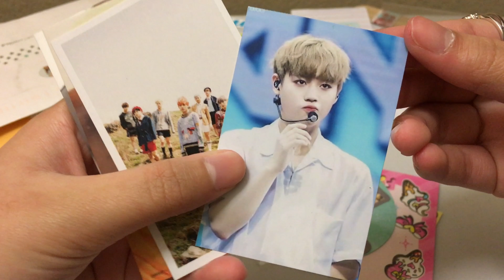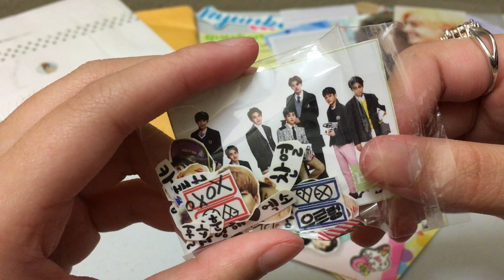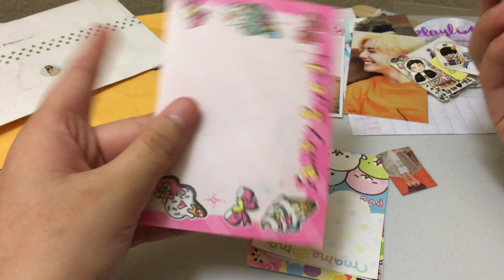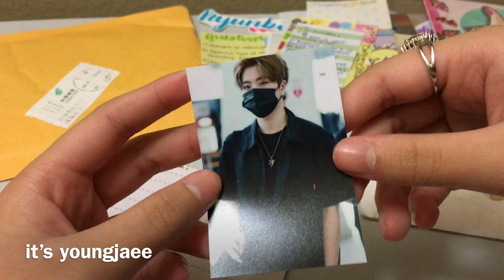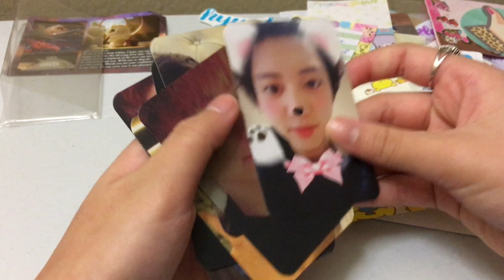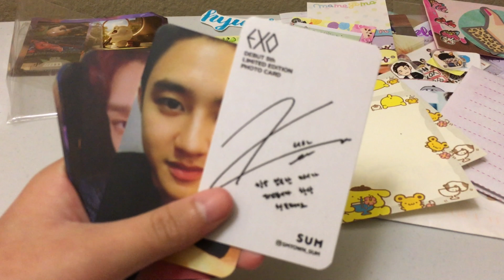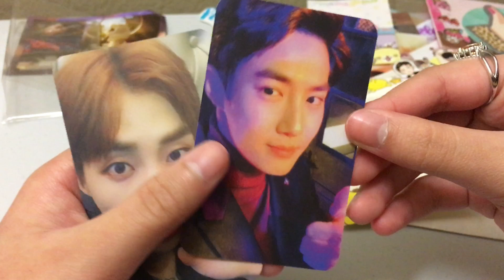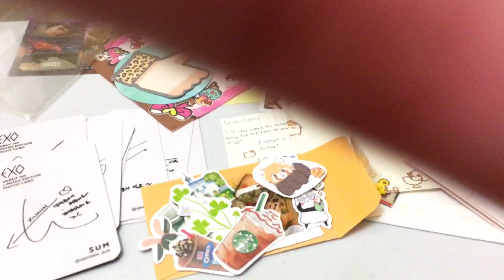mail unboxing #5 | bish too many extras || svtksj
ok so you guys gave me way too many extras and i don’t like it hAHHA.
social media-
My Etsy Shop
songs used in this video:
fool- winner
wake me up- b.a.p.
love scenario- ikon
my flower- jbj